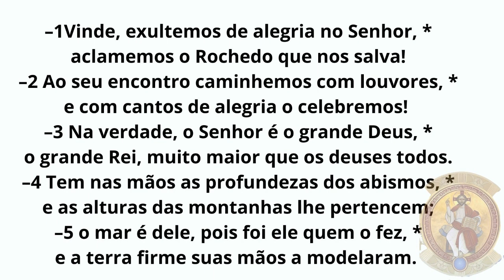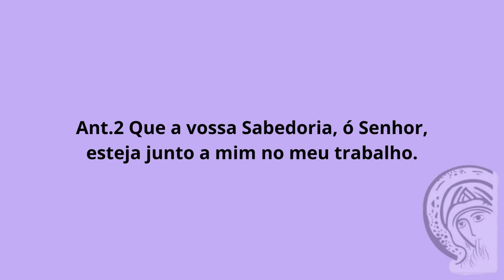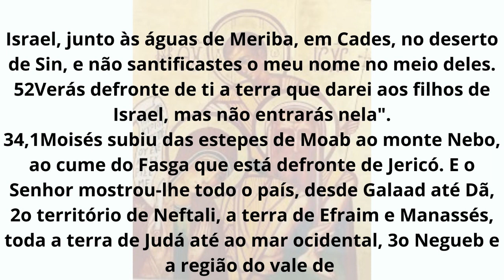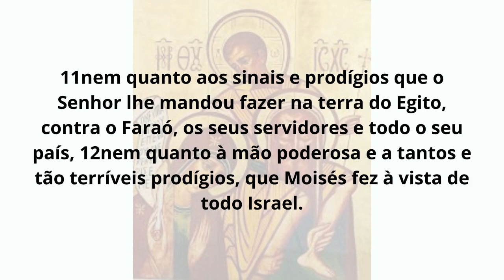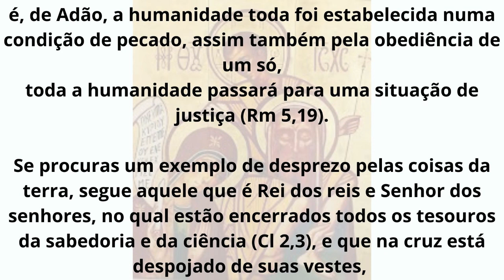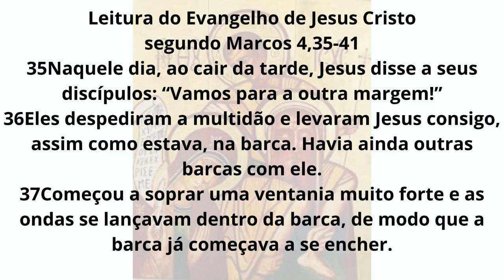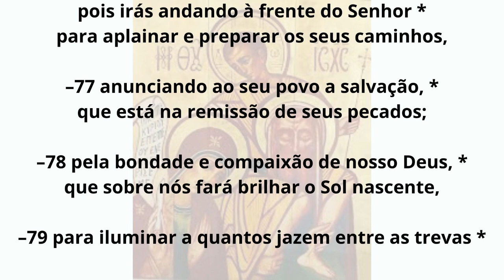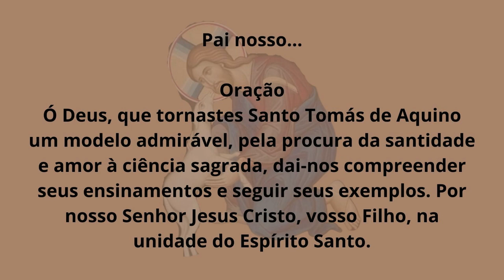[28/01/2023] Liturgia das Horas Laudes